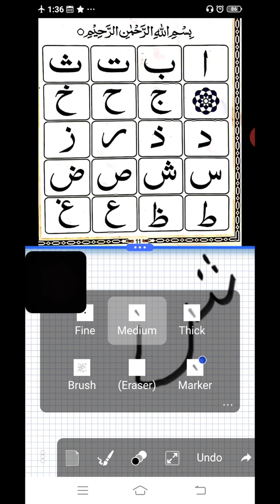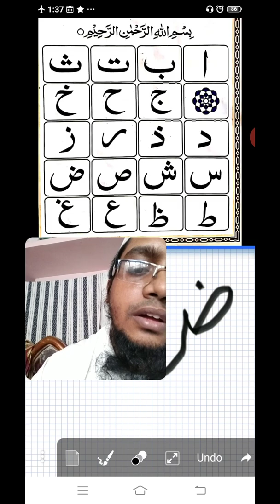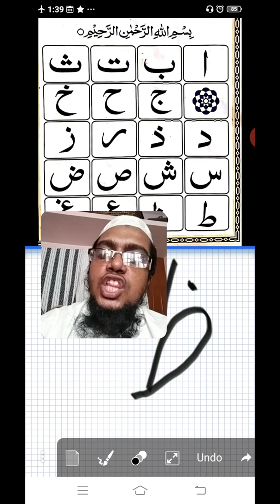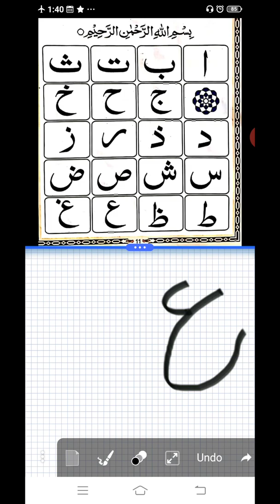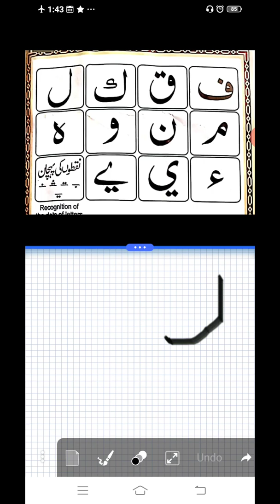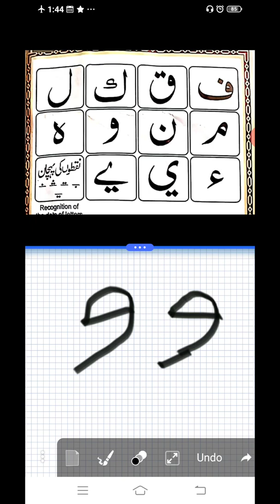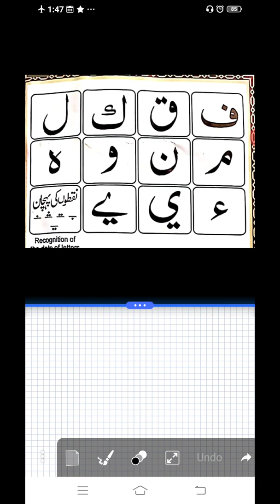Tahajji huroof Full with screen...